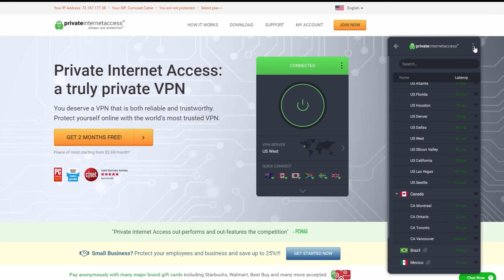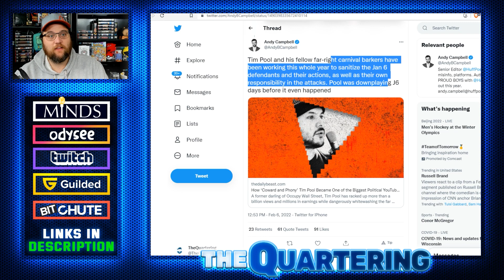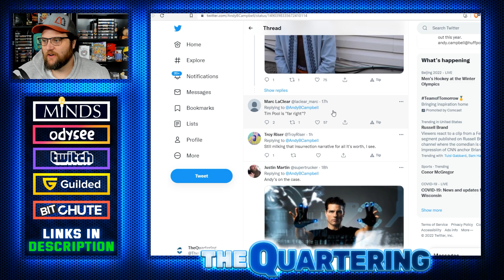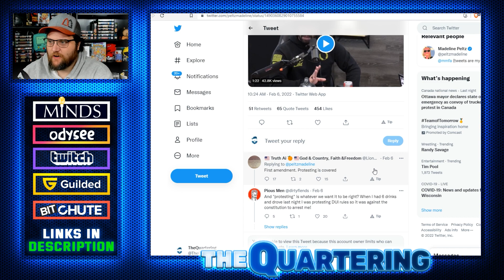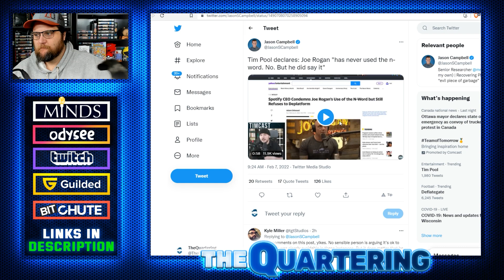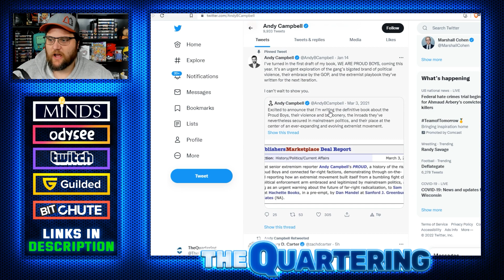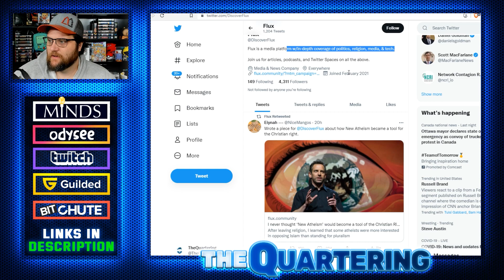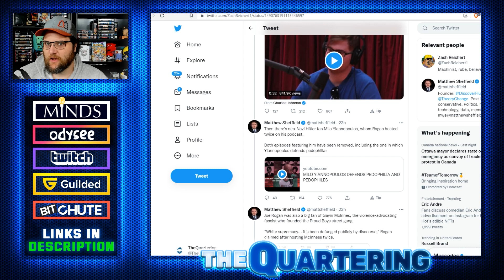Tim Pool HITPIECE Hilariously Backfires! Legacy Media Wants To Joe Rogan His Show!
Tim Pool Is In Trouble...lol. Save Huge On Private Internet Access!